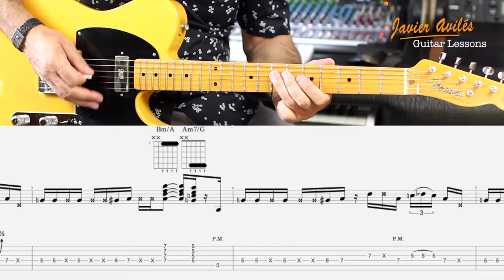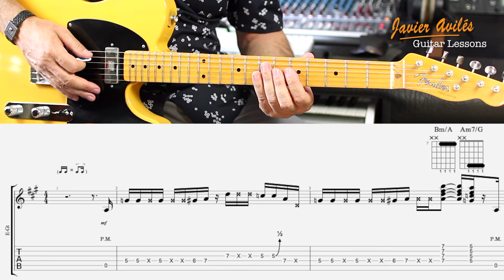Easy Funk Guitar Riffs + tabs - Aprende Guitarra Funky, Groove 01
Aprende a tocar diferentes riffs de guitarra funk con este ejercicio de Funky Groove. Lo he grabado en varias tomas a diferentes velocidades y he añadido tablatura sobre la imagen, para que sea más fácil el aprendizaje. Si te gusta dame un like y déjame un comentario y grabaré más... /// Learn to play different funk guitar riffs with this Funky Groove. I have recorded it in several shots at different speeds and I have added tablature on the image, so that learning is easier.

0:09 - Funky Groove 110bpm
0:40 - Funky Groove 80bpm
0:57 - Funky Groove 55bpm

- {Published Books} -
➥ "Acordes básicos para Guitarra"
➥ "How to Create a Home Recording Studio"
➥ "Cómo crear un Home Studio de Grabación" eBook